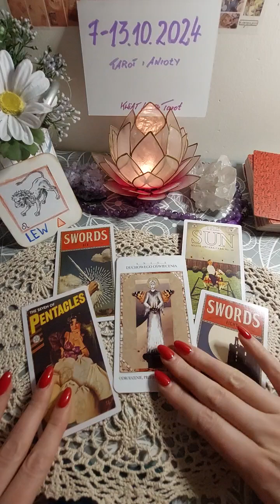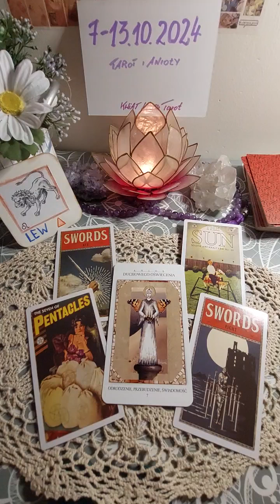Lew Tygodnik 7-13.10.2024